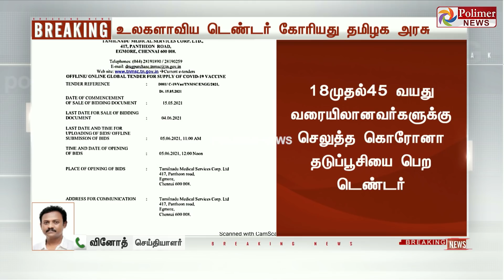தடுப்பூசிகள் விநியோகத்திற்கு உலகளாவிய டெண்டர் கோரியது தமிழக அரசு!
சின்னத் திரையின் சினிமா இனிமே_இப்படித்தான் தமிழகத்திற்கு கொரோனா தடுப்பூசி விநியோகம் செய்ய சர்வதேச நிறுவனங்கள் விண்ணப்பிக்கலாம்